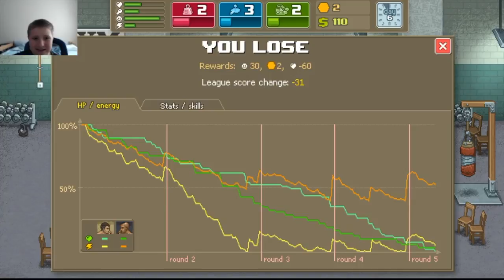Punch Club #3 - WHY DO I KEEP LOSING!!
Welcome back to punch club, where today i lose to two fighter that i totally should've beat.